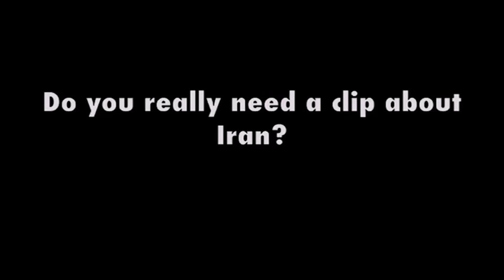THEY have a PLANs for YOU!!! (US Army Gen Wesley Clark) HD 1080p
Speakers in this video are as follows, former US Army General Wesley Clark (Penceramah dalam video ini adalah seperti berikut, mantan US Army General Wesley Clark).